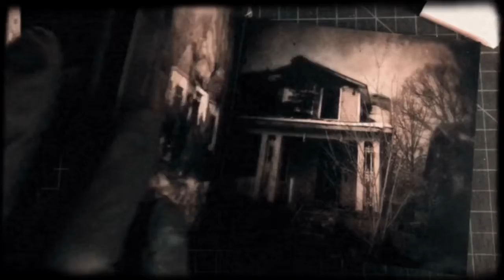Still happening.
Remember this? It’s still very much happening. The very limited exclusive book and cd release is still being worked on. Those who ordered and have been waiting so patiently please accept my deepest apologies.